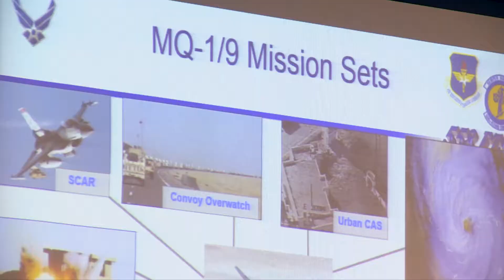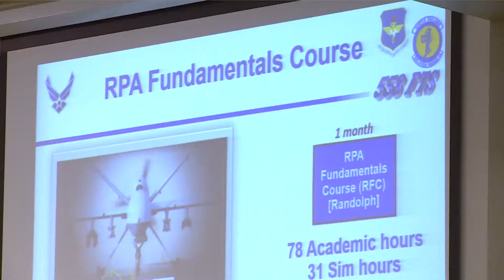Second Air Force Hosts 2nd Annual "Pathways to Blue"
The second annual "Pathways to Blue" event, hosted by Second Air Force at Keesler Air Force Base, MS, took place 15-16 April 2016. Many Air Force ROTC cadets and active duty enlisted personnel attended the event, which showcased an exciting variety of career fields today's Air Force has to offer its future officers.